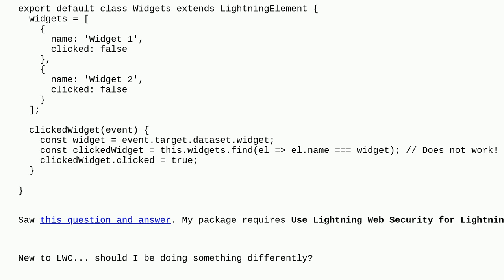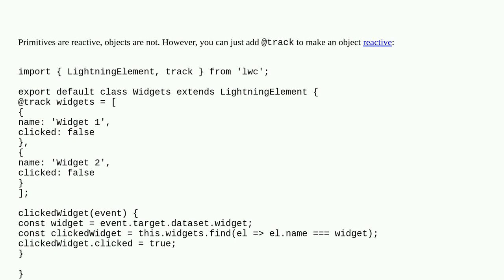Salesforce: Reactive array of objects and "Use Lightning Web Security for Lightning Web Components"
Reactive array of objects and "Use Lightning Web Security for Lightning Web Components"

A special thanks goes out to the awesome community

  object lightning-web-components lightning-web-security array